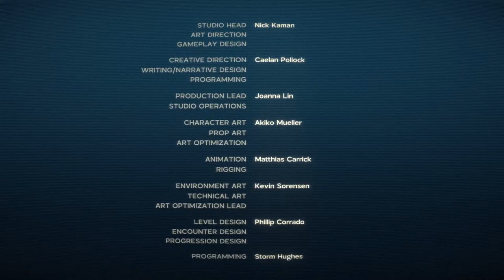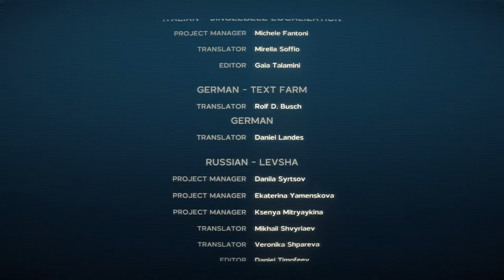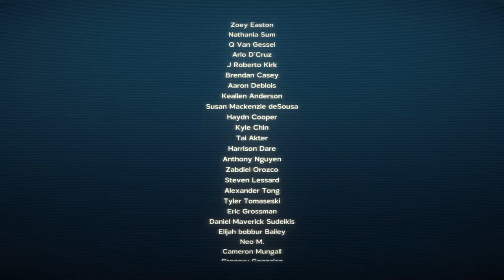Another Crab’s Treasure - Ending and Credits